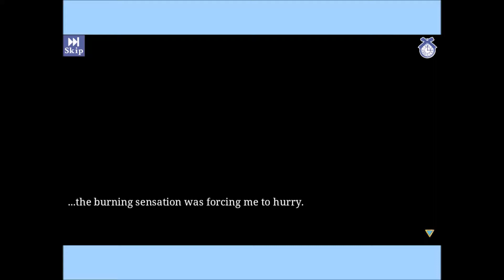Shall We Date? Lost Alice: Prologue